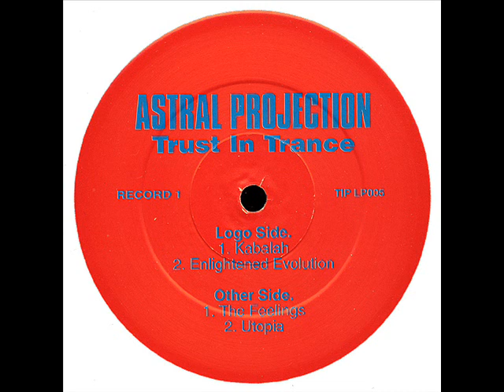Astral Projection Still Dreaming Anything Can Happen People Can Fly Ambient